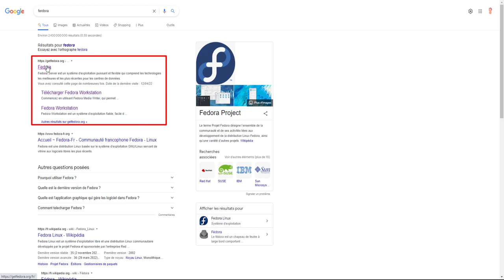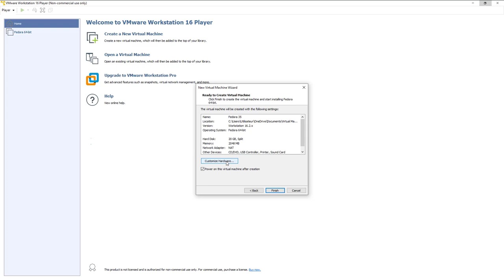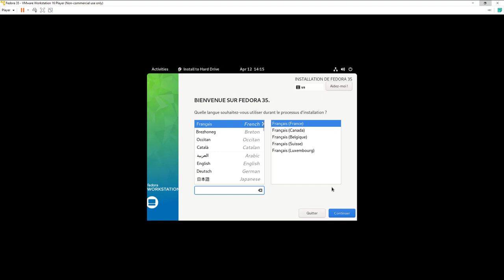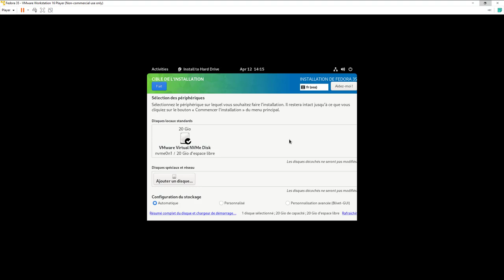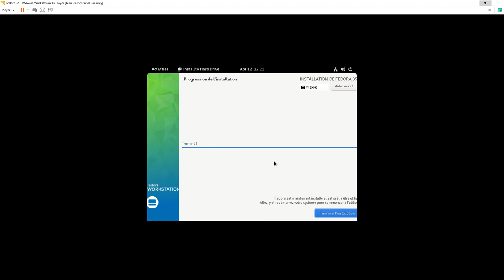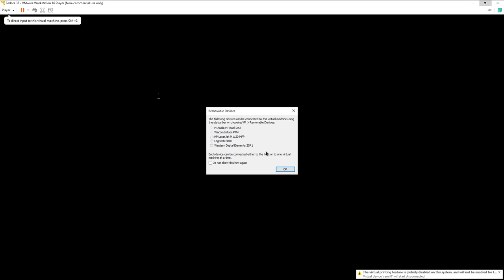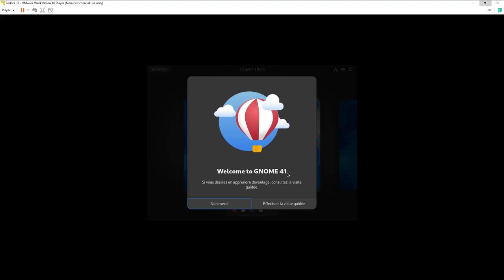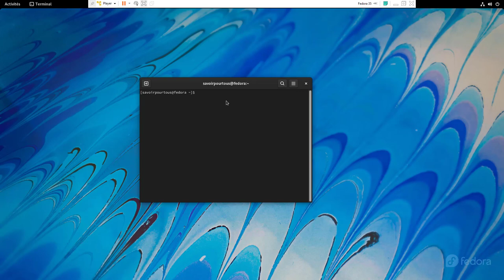VMware Workstation - 01 - Installation Fedora 35